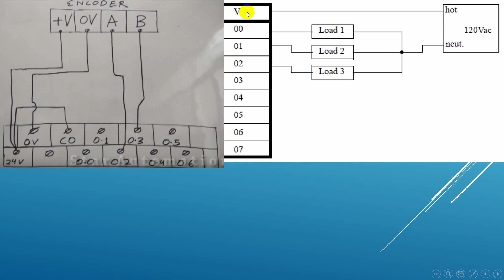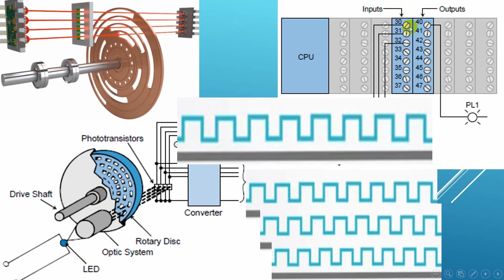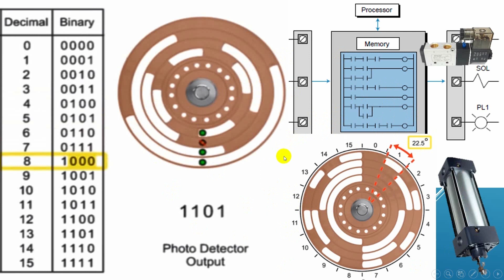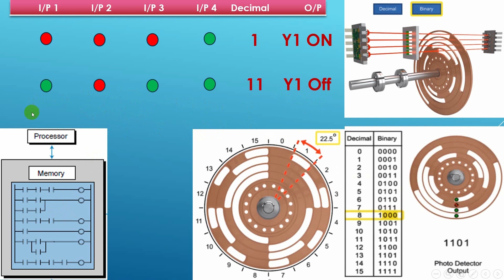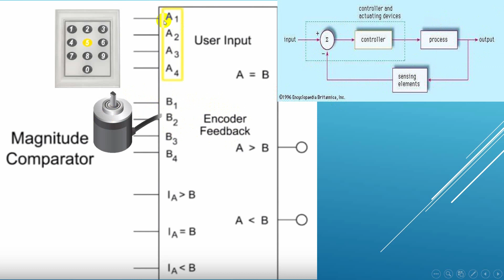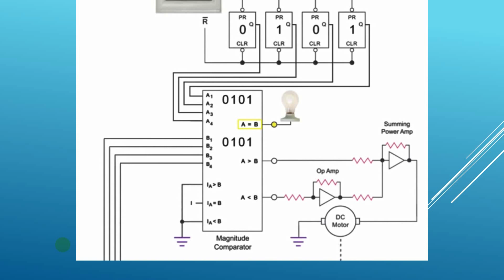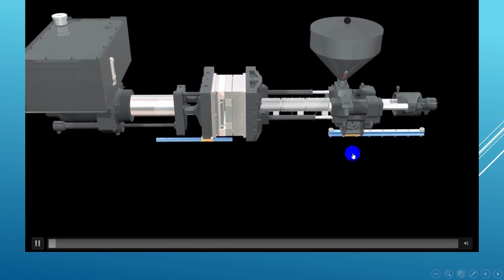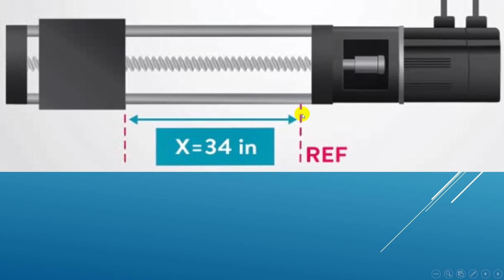22-كيف يتعامل ال plc مع إشارة الإنكودر بأنواعه المختلفة _ شرح بسيط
شرح التوصيلات بين ال PLC و الإنكودر
كيف يتعامل ال PLC مع إشارة ال Absolute rotary encoder و هو يكشف عن حركة دائرية
كيف يتعامل ال PLC مع إشارة Absolute rotary encoder و هو يكشف عن حركة خطية
كيف يتعامل ال PLC مع إشارة الإنكودر التدريجى Incremental Encoder
رابط الفيديو السابق شرح الإنكودر